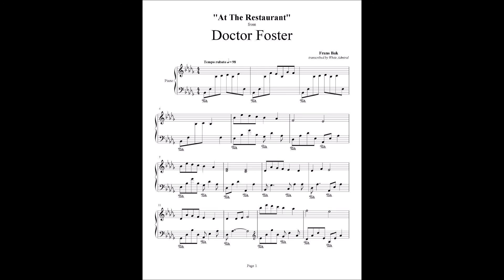Doctor Foster - At The Restaurant - Frans Bak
FACEBOOK If you enjoyed this Please visit my Facebook page.